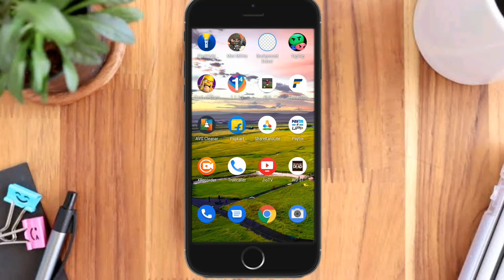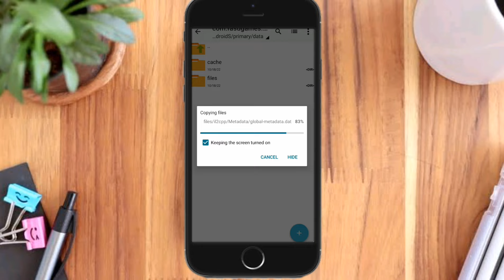ഒരു കിടിലൻ ISL Game | Pro League Soccer | ISL game in android | malayalam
Using Gadgets 👇
Mic
Boya M1
Headphones
Sony MDR ZX 110 A
Red Gear Cloak
Gaming Trigger